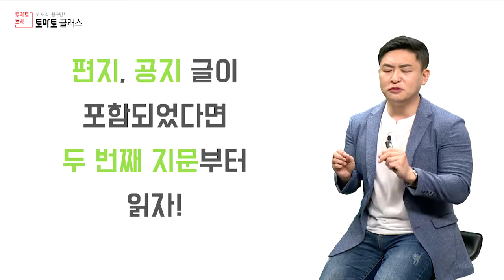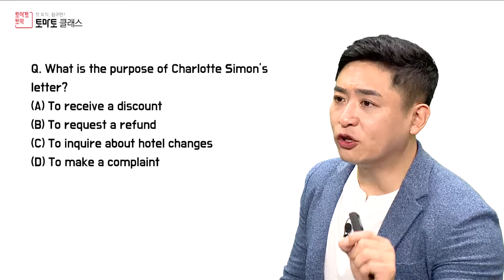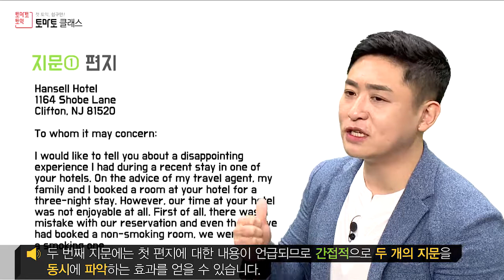[2학년토익] 8월 토익 800점 수준 / 토익시험 이중 지문 공략